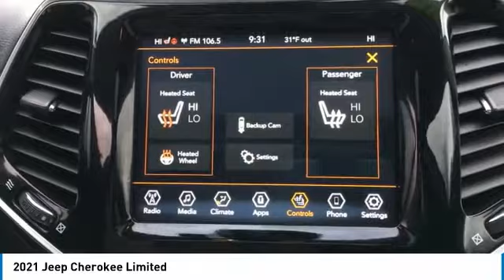2021 Jeep Cherokee Elma NY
2021 Jeep Cherokee available in West Seneca, NY at Transitowne Jeep Chrysler Dodge RAM. Servicing the Elma, Orchard Park, Cheektowaga, Hamburg, Lancaster, NY area.

2021 Jeep Cherokee - Stock #: E7733P - VIN#: 1C4PJMDX0MD104819